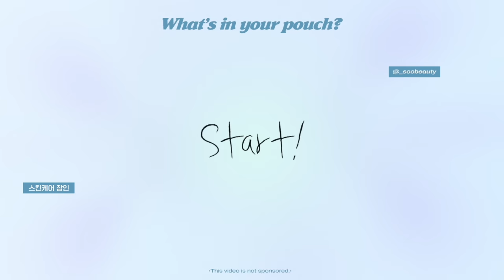cc) 좁쌀여드름,화농성,접촉성피부염 극복‼️피부 좋아진 스킨케어 찐템💦수부지앰플,홍조크림,여드름토너패드!! (wirh수뷰티)ㅣ아랑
00:00 프리뷰
00:23 스킨케어 장인 추천 피부 좋아지는 찐템(with 수뷰티)💖
01:03 진정 끝판왕 토너패드
03:33 피부 고민 올라운더..비타민 세럼
06:20 여름 추천템 진정+수분 크림
08:11 피부를 위한 에비앙💦 데일리 수분세럼
09:43 영양제 추천💊
11:41 민감성 피부 추천 레티날
13:37 스킨케어 장인 추천 피부 좋아지는 찐템 끝!

쏘굿 / SOO GOOD
필쏘캄 양배추 토너패드 / Feel Soo Calm Toner Pad
24,000원

벤튼 / BenTon
비타민 C 세럼 / Vitamin C Serum
36,000원

제나벨 / Genabelle
캐비지73 카밍 크림 / Cabbage 73 Calming Cream
33,000원

퓨리토 / Purito
원더 릴리프 센텔라 세럼 / Wonder Releaf Centella Serum
23,000원

포뮬라인 / Formula:in
테라핏앰플 10개입 / THERA_FIT AMPULE
37,900원

원오세븐 / 107
아로니아 식초 저분자 콜라겐 / ARONIA VINEGAR Low Molecular Collagen
33,000원

오니스트 / ownist
트리플 콜라겐 오렌지 / Triple Collagen Orange
36,700원

제주앤팜 / JejuNFarm
하루한포 도라지 액상스틱 세트 / One day One Stick Balloon Flower Root
45,000원

원오세븐 / 107
소서 빈바이옴 레티날 세럼 / soseo VinBiome Retinal Serum
54,000원